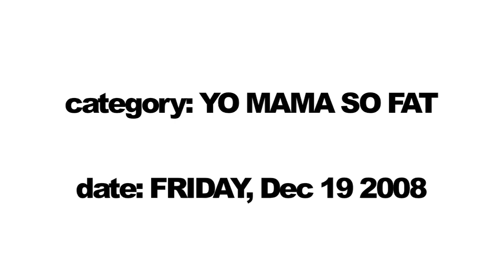Joke of the Day #55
One Joke.
Every Day.
For Ever.